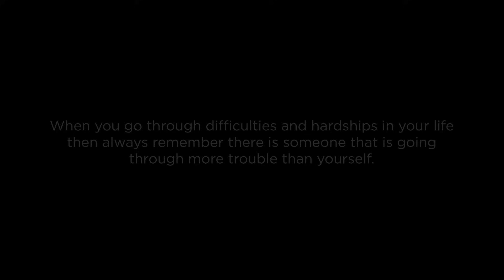7 Ways To Overcome Trials & Tribulations- Ust Abu Taymiyyah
Ilm Forum is a Dawah Organisation dedicated to spreading knowledge about Islam, reaching Muslims & Non - Muslims worldwide.